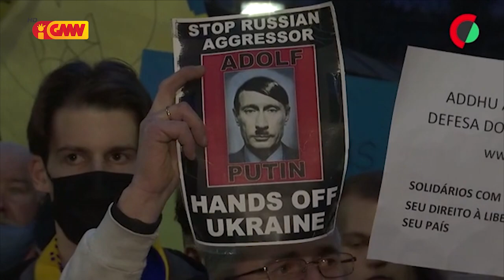CPLP na GMN edição 28 de Fevereiro 2022